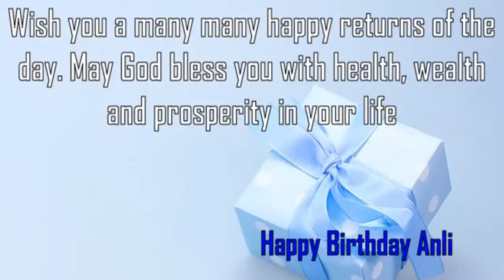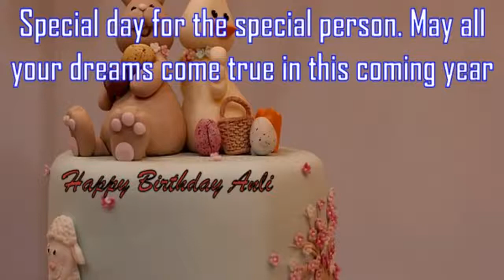Happy Birthday Anli Image Wishes✔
Happy Birthday Anli Images. Send Personalized happy birthday wishes to Anli in 1 min by visiting
GreetName has thousands of image templates to choose from based on gender, age, and relationship. Pick the best image template. Enter Your Name and click 'Generate Personalized Image' button. You can share Anli picture birthday wishes to any social network such as Facebook status, Whatsapp status, Instagram, Twitter, Google+, etc